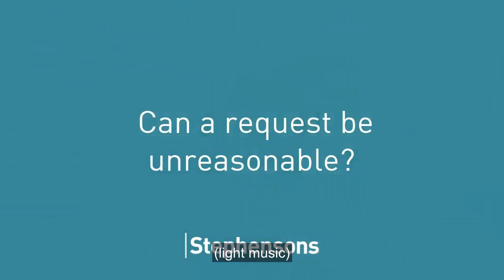Reasonable Adjustments Explained | Discrimination Law for Businesses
Abigail Martland and Kasey Hamer from the discrimination law team at Stephensons provide a brief overview of reasonable adjustments and the obligations business owners and organisations have in relation to them.

If you are an employer, small business owner, housing association, or any other service provider, and you are unsure where you stand on your Equality Act duties and obligations, please do not hesitate to call us on on 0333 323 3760 or visit our website for more information on making reasonable adjustments:

Video transcript

Hi, my name is Abigail Martland and I'm a Chartered Legal Executive in the discrimination department. This is my colleague, Kasey Hamer, who is a Solicitor Apprentice.

This video today is designed to be a really brief overview of reasonable adjustments as a guidance for businesses.

Under Section 20 of the Equality Act 2010, if a disabled person is placed at a substantial disadvantage in comparison to somebody who does not hold that disability, then, as a business, you are legally required to take steps to minimise that disadvantage. A disabled person could be at disadvantage due to a provision, criterion or practise, a physical feature of your organisation or a failure to provide or the absence of an auxiliary aide. Failing to act upon this duty may open you up to a legal claim being brought against you.

The duty is not only owed by employers to employees, businesses and organisations that perform a public function or provide a service are also obliged to make adjustments for its service users. Housing and associations and government departments, such as the police, health services, education providers and local authorities also have a duty to make reasonable adjustments where possible. Whether you are an employer or a service provider, you may be concerned that you are unable to grant the request for a reasonable adjustment. What may be considered reasonable is not defined in the Equality Act.

What is considered reasonable at that time will be entirely dependent upon the individual circumstances of that request, the context of and the financial resources available to you and your business and the practicality of granting the request at that time, so, although a business is not legally obliged to grant all reasonable adjustment requests, the business will be expected to be able to show that it has carefully considered that request for an adjustment and has explored all reasonable alternatives to alleviate that disadvantage or detriment that the person is at.

If you're an employer, a small business owner, housing association or a service provider and you're unsure on where you stand on your obligations under the Equality Act 2010, please get in contact with us that we can provide you with advice and assistance. In the discrimination department at Stephensons, we are considered experts and specialists in our field and we can assist with both civil claims and employment tribunal claims. All of our details can be found on the website.